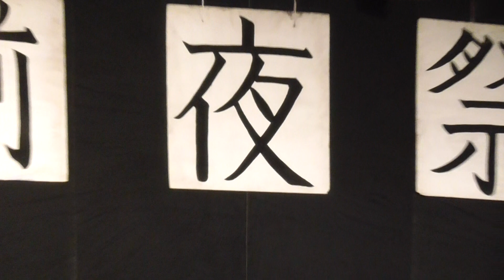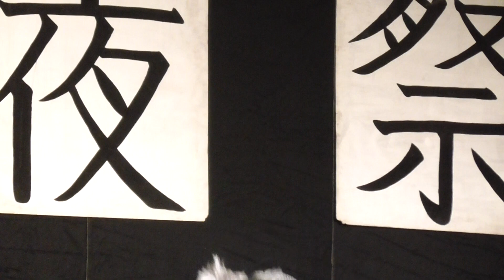京都大学11月祭応援団【後夜祭1】挨拶・鏡割り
京都大学11月祭は、京大吉田キャンパスで11月に4日間に渡って開催される関西最大規模の学園祭です。
京大生による個性あふれる屋内企画や、120店舗にも及ぶ屋外模擬店、完成度の高い演劇に、屋外には謎の企画が出展していたりと、京大らしい個性と活気に溢れた学園祭です。今年で59回目を迎えます。